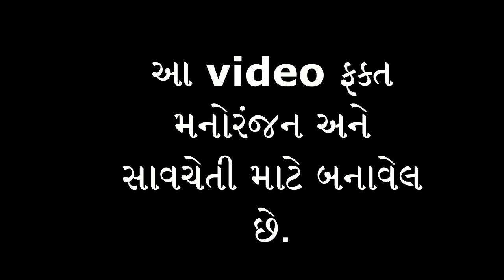પતિએ દારુ છોડ્યો તરત વહુએ લીધા છુટાછેડા | DESI COMEDY BY GUJARATI CRAZY BOYS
Video Name: વહુએ લીધા છુટાછેડા || Comedy Video

Producer & Director: Rohit Thakor

Editing: Rohit Thakor

Artists: Vikokako,(Godalal), Rohit,(Budhalal) Dikuraj, Sejal Darbar,Lata